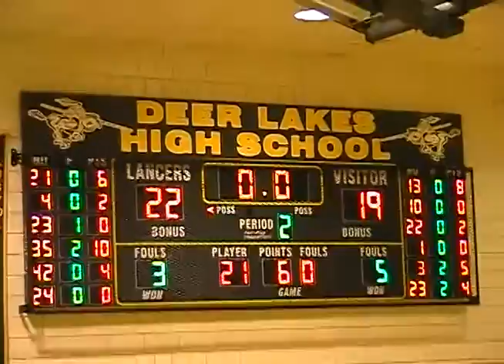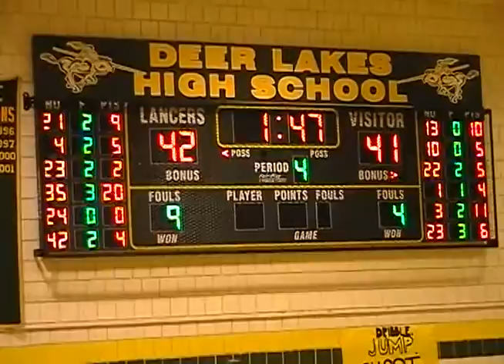2007-2008 Deer Lakes Boys Basketball vs. Northgate